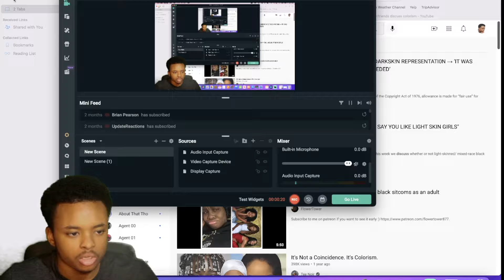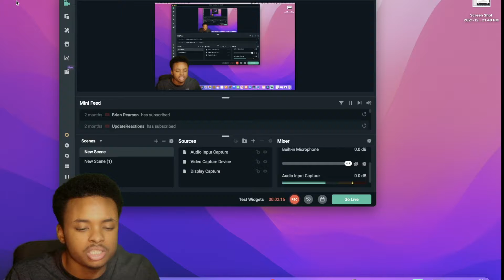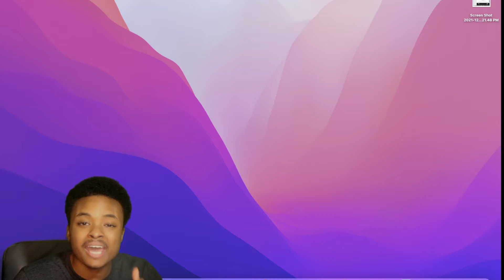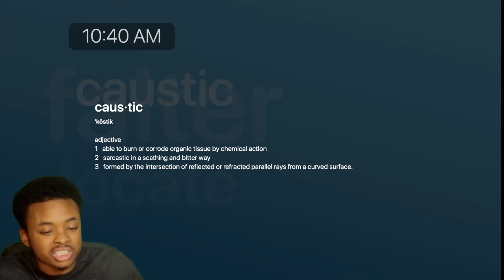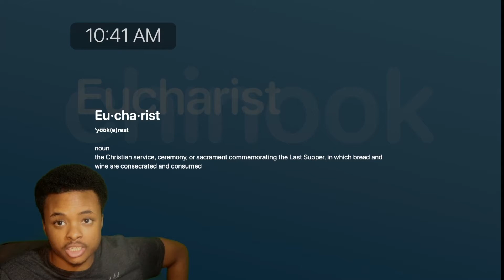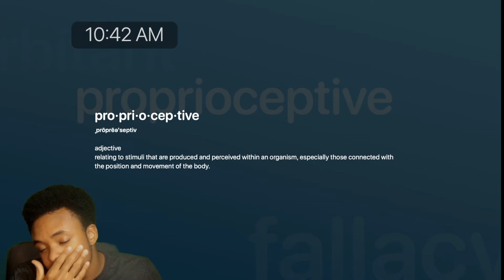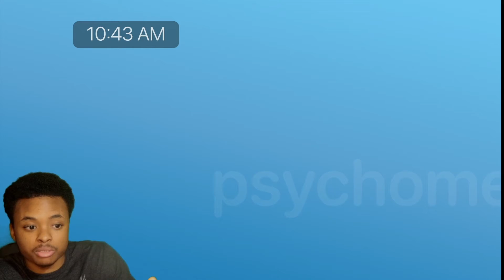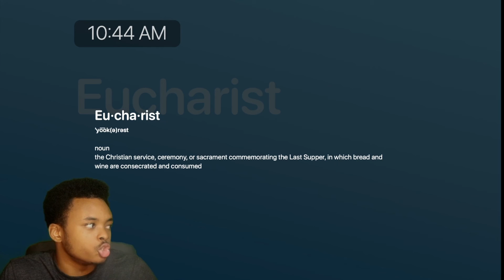What makes a good person and what is their make up "Girlfriends colorist episode | Reaction